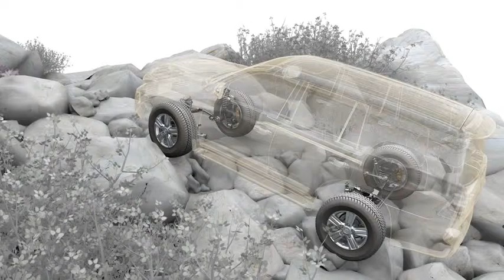LandCruiser 371A MTM EN 111019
Branch Locations
Erbil: 100 Rd, Opposite to Passport Directory
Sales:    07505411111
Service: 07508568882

Sulaymaniya: Taslooja, Sulaymaniya - Kirkuk Way Street
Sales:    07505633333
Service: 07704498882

Dohuk: Zakho Road, Beside Avro City
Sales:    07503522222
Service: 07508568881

Baghdad1: Mohammed Al-Qassim Express Way, Hay Tunis
Baghdad2: Al-Mansour, Beside Baghdad International Fair
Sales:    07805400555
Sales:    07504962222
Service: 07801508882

Basra: Al-Zubair Rd, Beside the Sport City, Opposite to the Technical Institute
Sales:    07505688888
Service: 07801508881